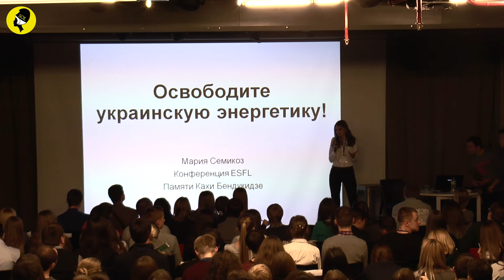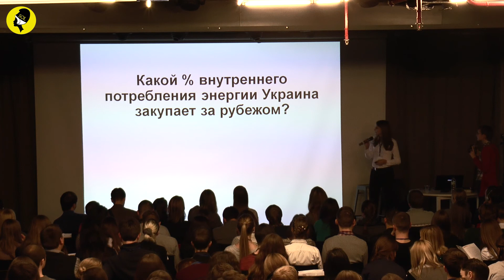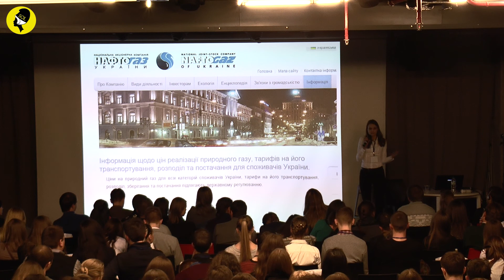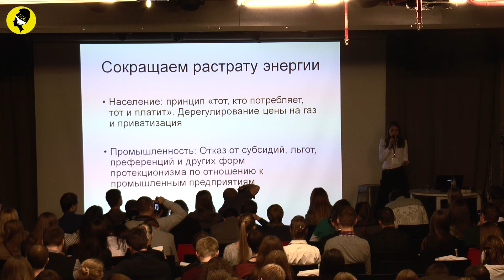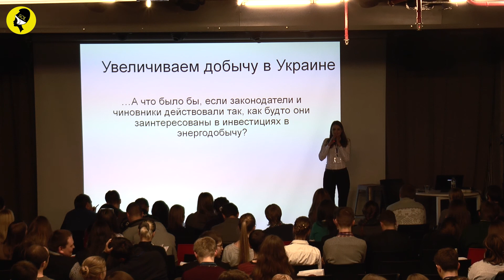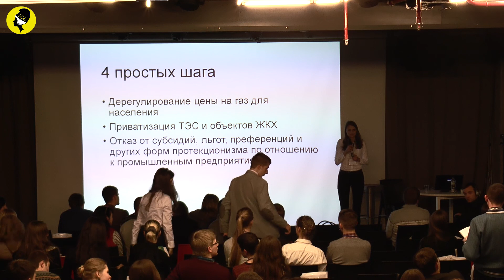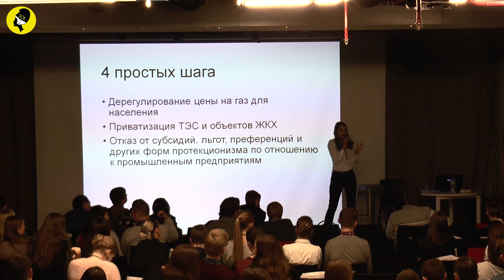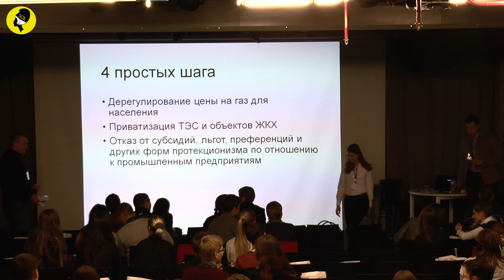Maria Semykoz “Energy reform in Ukraine” @ ESFL Kiev,Ukraine regional conference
Maria Semykoz “Energy reform in Ukraine”

The Sons of Libertas recorded Maria Semykoz lecture “Energy reform in Ukraine”  at the European Students For Liberty regional Conference in Kiev 2014.

Maria Semykoz, native to Ukraine, currently works as a management consultant for Gallup in Berlin.
She studied political science in the United States (MA, Miami University), Ukraine, and Estonia.
Maria is active in the liberty movement in Ukraine and in Germany, and is a Young Voices advocate.
Maria is an author of the book “Oil Sector Owners in Putin’s Russia”.